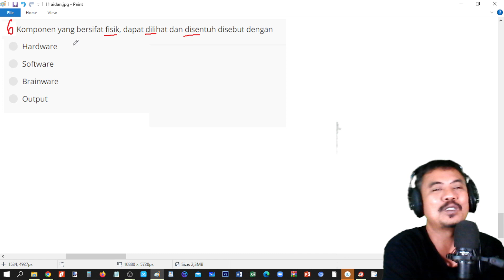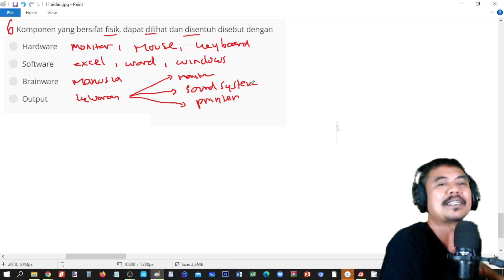PAS Informatika kelas 10 kurikulum merdeka semester 1 , latihan no 6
KELAS 10
grup Ruang Belajar

FISIKA 10